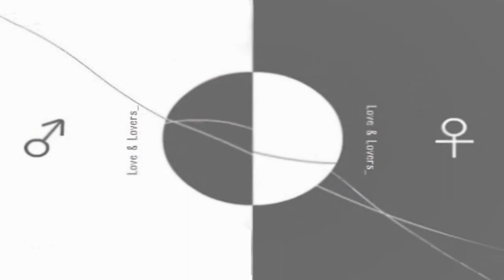Hatsune Miku - Uraomote Lovers